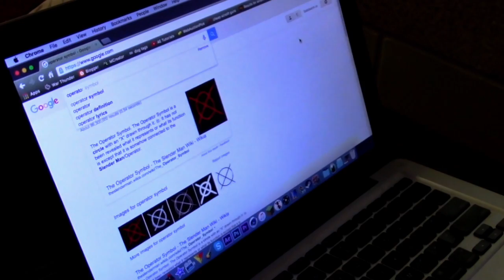Laker Live Proxy Short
Hey guys, here with another segment from my film class. I hope you enjoy, and if you want we may be able to make a third one.